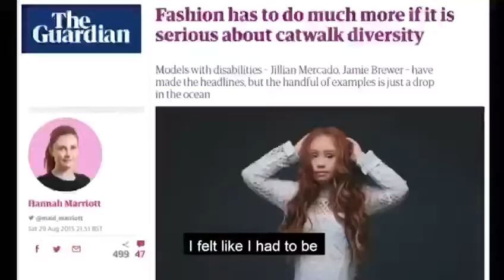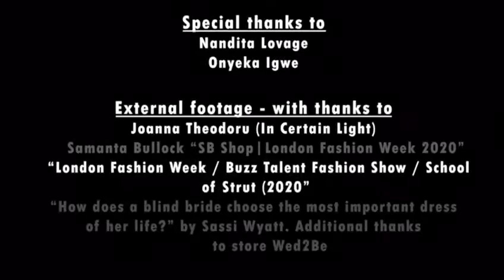The Abi Spin | Diversity In Fashion - Time For Change? | Film - Accessible Version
Join me, Abi, at London Fashion Week investigating whether there is true inclusion in the fashion industry.
From my perspective as a black disabled shopper and lover of fashion, raises the question: does real diversity exist in the fashion industry?

Co-Directors: Abi James-Miller & Jessica  Foucher
Camera and sound operator: Tom Dwyer
Audio description by Stephanie Martin

Many thanks to contributors Models Of Diversity and Sassy Wyett

Film Mentors: Onyeka igwe & Nandeta Lovage

The film was made by the Eastside Film Crew, a program made for young film-makers 18-25 and made possible with support from BBFC and Eastside Educational Trust.